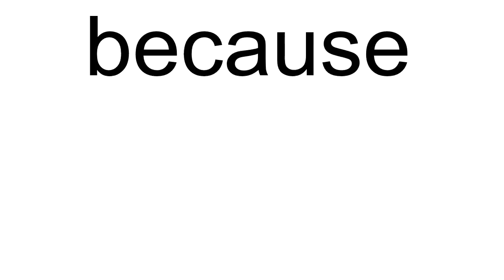because The New English Dictionary meaning | Vocabulary for Kids | Children's Dictionary